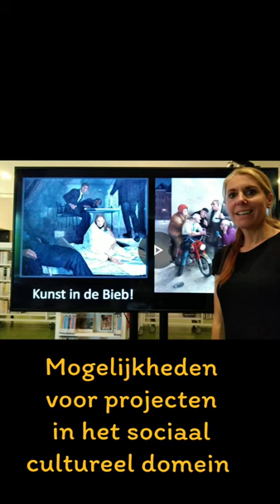de KUNST van het KIJKEN training voor vaktherapeuten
De KUNST van het KIJKEN is een 3-daagse training voor vaktherapeuten.

Na deze training:
- Weet je wat de methode Visual Thinking Strategies (VTS) inhoudt.
- Kun je deze methode toepassen bij groepen.
- Kun je deze methode toepassen bij individuele begeleiding/ therapie.
- Kun je deze methode toepassen als beeldvormend instrument in je werksituatie.
- Kun je deze methode toepassen als bewustwordingsinstrument om naar jezelf te kijken.

Waarom deze training?
Goed kunnen waarnemen is ontzettend belangrijk. Vooral in deze tijd waarin alles heel snel lijkt te gaan, lijkt er haast geen tijd om stil te staan, goed te observeren en tot een objectief beeld te komen. De gevolgen zijn groot: er wordt te snel geoordeeld, impulsief gereageerd en dat kan leiden tot allerlei spanningen in en tussen mensen. Ook kan het zijn dan in werksituaties een te vluchtige observatie kan leiden tot een verkeerde (of niet complete) beeldvorming en daardoor fouten worden gemaakt, want bij sommige beroepen onomkeerbare gevolgen kan hebben.

Ben jij vaktherapeut? Dan is deze training voor jou!